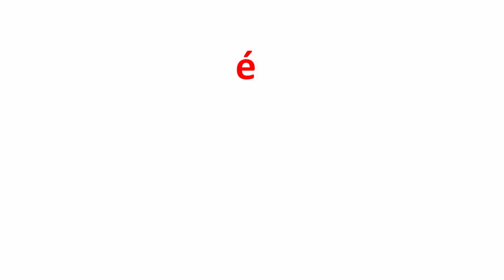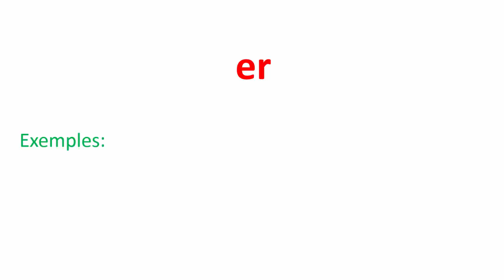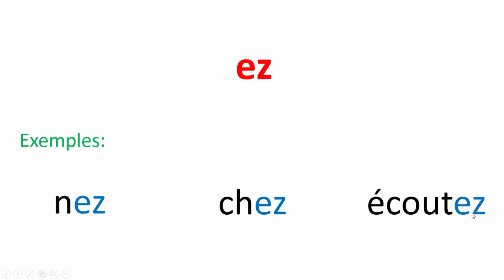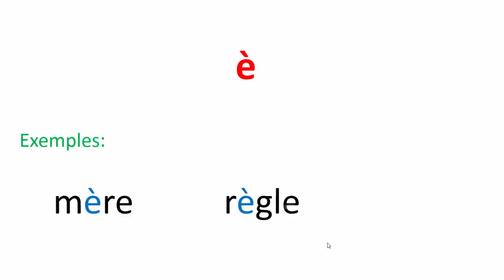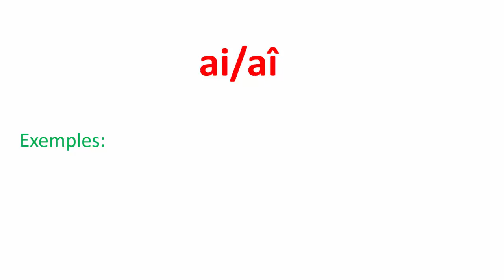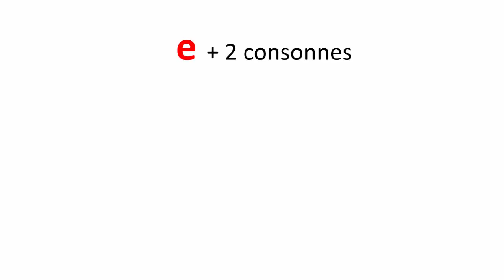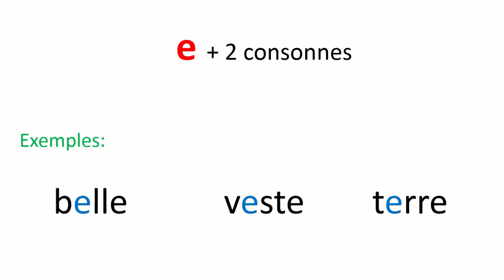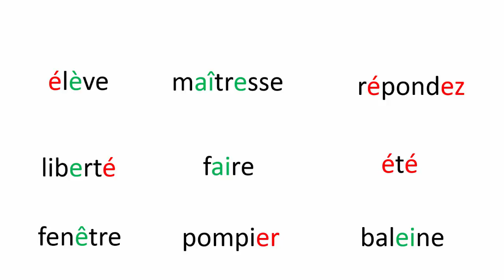تعلم الفرنسية--كيف نقرأ بسهولة؟ (é, ée, er, ez) /( è, ê, ai, ei)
ت